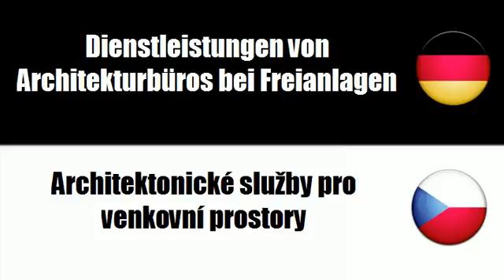Tschechisch lernen = Dienstleistungen von Architekturbüros